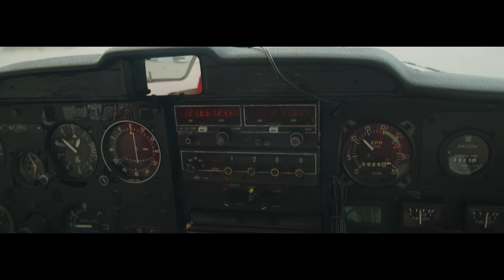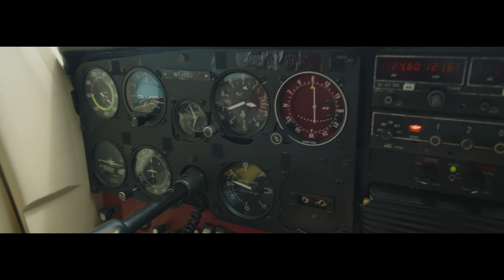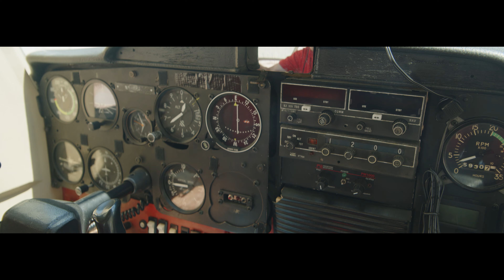Flight V1.0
Random flight I filmed.